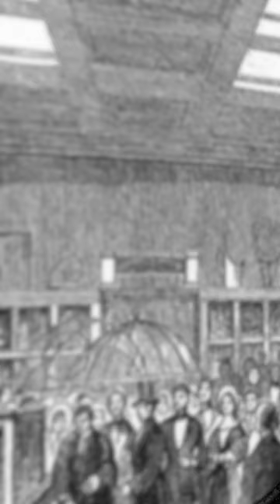The First Computer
The first programmable computer was invented 200 years ago but it was made of brass and steel, not electronics.